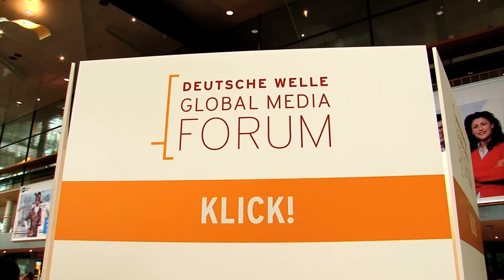Global Media Forum 2012, Day 3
Deutsche Welle Global Media Forum 2012, Day 3: Sound bites (in order of appearance): Thomas Pogge, Leitner Professor of Philosophy and International Affairs, Yale University USA / Denis Goldberg, Social Activist, Founding Director and President, Community H.E.A.R.T., Cape Town South Africa / Erik Bettermann, Director General Deutsche Welle (on the impact of Deutsche Welle Global Media Forum)